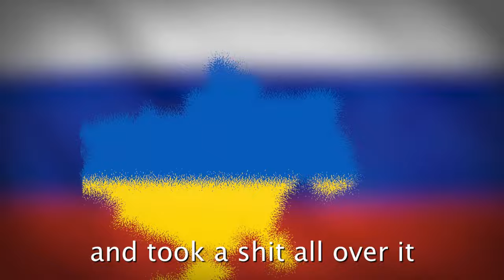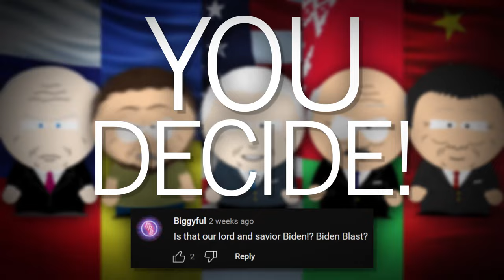Putin vs. Zelenskyy - Rap Battle! | Mr. Jay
vladimir putin russia vs volodymyr zelenskyy ukraine rap battle featuring pladimir vutin, dr. dee and krystal investigateur

►Cast and Crew:

Pladimir Vutin as Vladimir Putin

Beats Produced by Dannsonn and Ear 2 Tha Beat

vladimir vladimirovich putin[c] (born 7 october 1952) is a russian politician and former intelligence officer, serving as the current president of russia. putin has served continuously as president or prime minister since 1999:[d] as prime minister from 1999 to 2000 and from 2008 to 2012, and as president from 2000 to 2008 and since 2012.[e][7]

putin worked as a kgb foreign intelligence officer for 16 years, rising to the rank of lieutenant colonel before resigning in 1991 to begin a political career in saint petersburg. he moved to moscow in 1996 to join the administration of president boris yeltsin. he briefly served as director of the federal security service (fsb) and secretary of the security council of russia, before being appointed prime minister in august 1999. after the resignation of yeltsin, putin became acting president and, less than four months later, was elected outright to his first term as president. he was reelected in 2004. because he was constitutionally limited to two consecutive terms as president, putin served as prime minister again from 2008 to 2012 under dmitry medvedev. he returned to the presidency in 2012, in an election marred by allegations of fraud and protests, and was reelected in 2018. in april 2021, after a referendum, he signed into law constitutional amendments including one that would allow him to run for reelection twice more, potentially extending his presidency to 2036.[8][9]

volodymyr oleksandrovych zelenskyy[a] (also transliterated as zelensky or zelenskiy;[b] born 25 january 1978) is a ukrainian politician and former comedian and actor who has served as the sixth and current president of ukraine since 2019.

born to a ukrainian jewish family, zelenskyy grew up as a native russian speaker in kryvyi rih, a major city of dnipropetrovsk oblast in central ukraine. prior to his acting career, he obtained a degree in law from the kyiv national economic university. he then pursued a career in comedy and created the production company kvartal 95, which produced films, cartoons, and tv shows including the tv series servant of the people, in which zelenskyy played a fictional ukrainian president. the series aired from 2015 to 2019 and was immensely popular. a political party with the same name as the tv show was created in march 2018 by employees of kvartal 95.

zelenskyy announced his candidacy in the 2019 presidential election on the evening of 31 december 2018, alongside the new year's eve address of then-president petro poroshenko on the tv channel 1+1. a political outsider, he had already become one of the frontrunners in opinion polls for the election. he won the election with 73.23 percent of the vote in the second round, defeating poroshenko. he has positioned himself as an anti-establishment and anti-corruption figure. as president, zelenskyy has been a proponent of e-government and of unity between the ukrainian- and russian-speaking parts of the country's population.[4]: 11–13  his communication style makes extensive use of social media, particularly instagram.[4]: 7–10  his party won a landslide victory in the snap legislative election held shortly after his inauguration as president. during the first two years of his administration, zelenskyy oversaw the lifting of legal immunity for members of parliament (the verkhovna rada),[5] the country's response to the covid-19 pandemic and subsequent economic recession, and some limited progress in tackling corruption in ukraine.